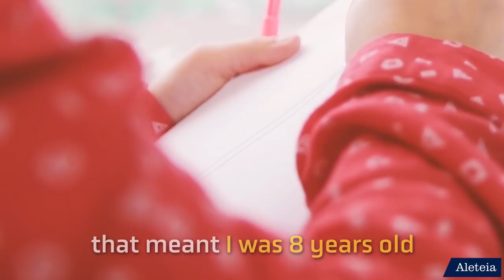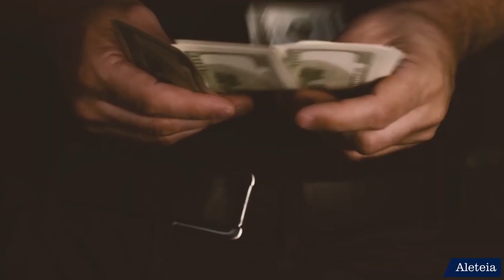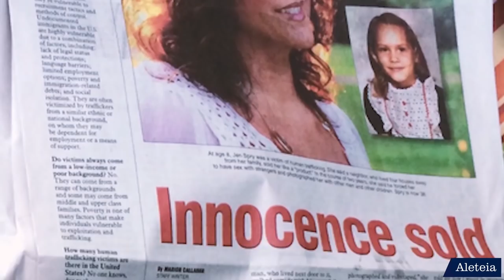She was sold for sex at the age of 8, but God healed her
It all began as a normal relationship between neighbors, but soon, life became a nightmare for Jen and other children in the neighborhood. Every day, she was sold by her neighbor to other adults for sex at the house next door.

“I would be undressed, standing in a corner, just waiting for what came next,” she said.

It happened every day for two and a half years. Jen attempted suicide three times.

When it was suddenly all over, she had wounds that needed to be healed, in both body and spirit. The violence she suffered robbed her not only of her childhood, but also of the possibility of having children. She underwent numerous surgeries, and also faced a long road of psychological healing. But it was God who healed her deep within, renewed her faith in people, and gave her the strength to fight for others.

“That little seed of hope that kept me alive all of these years was that God had a plan and a purpose," she said, "and today I live that destiny.”

Today, she helps other child victims, and also helps doctors and police officers to recognize and prevent sexual trafficking.

“There’s hope for every child, no matter what drama they’ve lived through,” Jen said. “I can say that, because I was that child.”

And if you or someone you know has a good LOOK UP story, please send an email to . We want to tell your story!